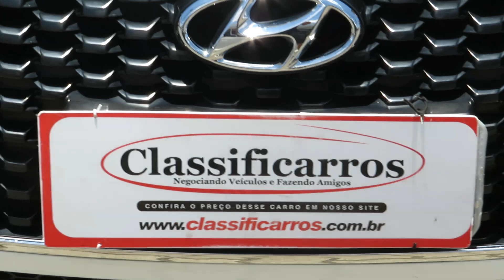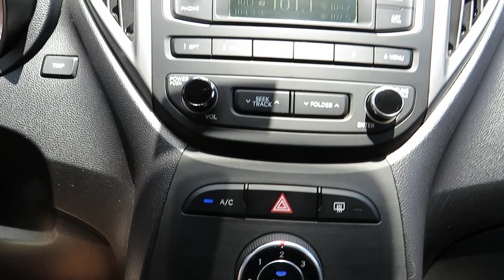Hyundai HB20 Unique 1.0 (Flex) Manual 2019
Sobre esse carro: IMPECÁVEL (ÚNICA DONA) C/ MANUAL, CHAVE RESERVA, MANUTENÇÕES NA CONCESSIONÁRIA E 1 ANO DE GARANTIA. HATCH COMPLETO PERFEITO PARA O DIA A DIA. C/ MOTOR ECONOMICO FLEX 80CV, CÂMBIO MANUAL, DIREÇÃO ELÉTRICA, RÁDIO C/ BLUETOOTH, PORTA MALAS DE 300L